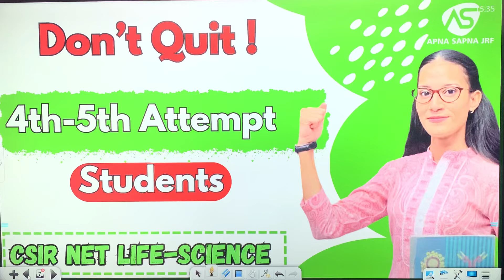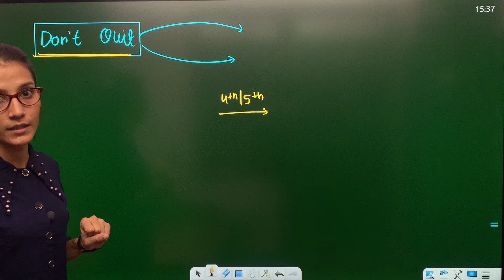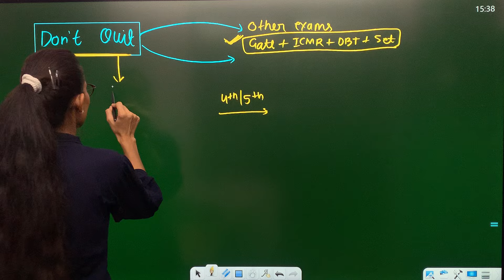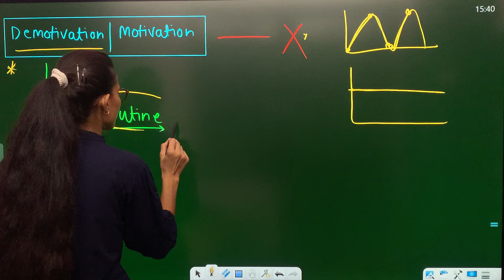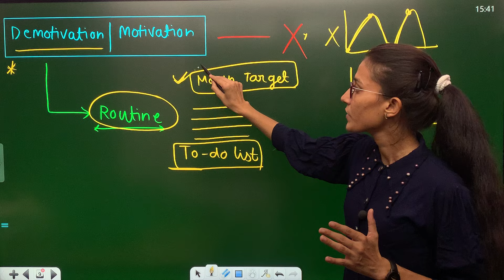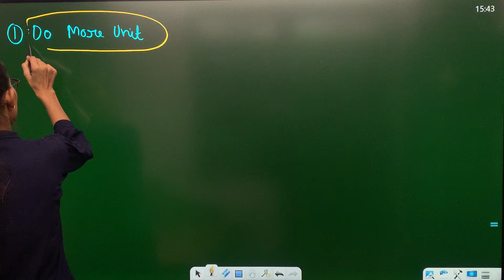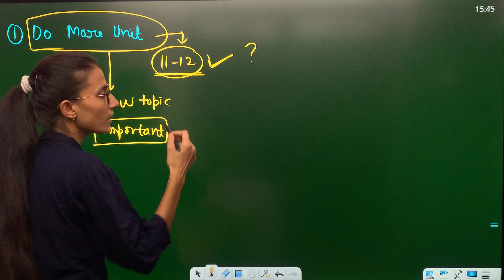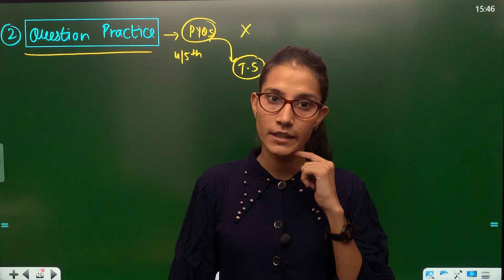Don't Quit || CSIR-NET LIFESCIENCE DEC 2024 Preparation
VIDEO TOPIC :- Don't Quit || CSIR-NET LIFESCIENCE DEC 2024 Preparation